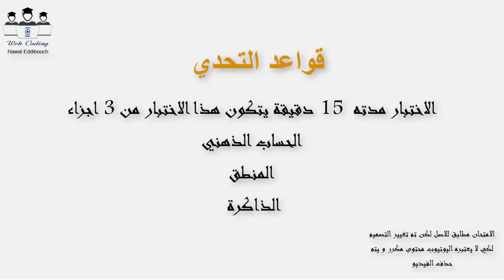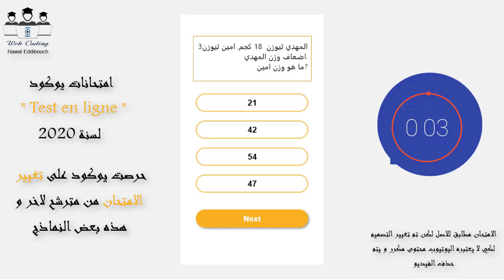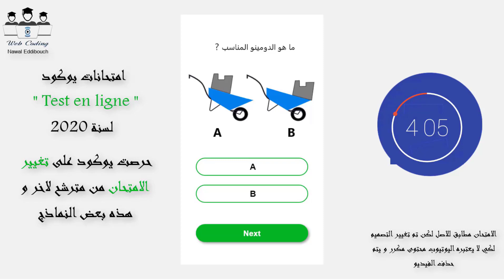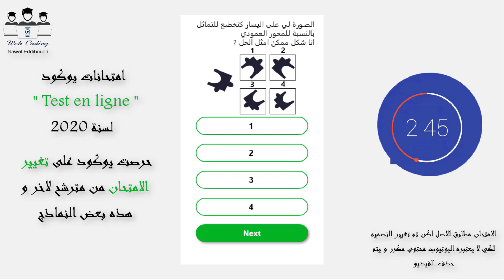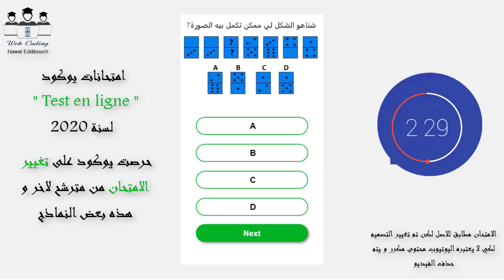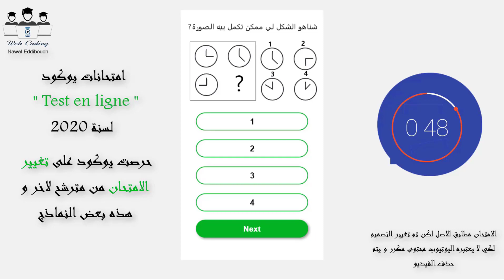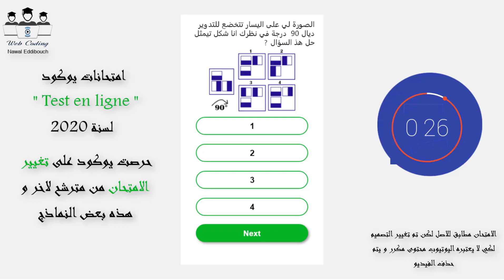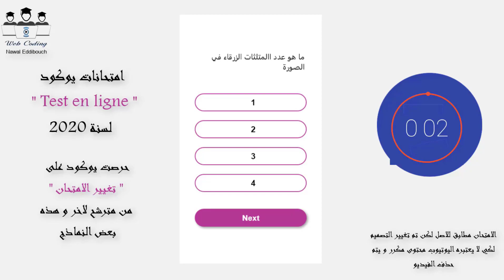web_coding_test_en_ligne_youcode نموذج 2 ,تصحيح الامتحان يوكود Test en ligne annèe 2020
يتضمن هذا الفيديو نموذج لامتحان test en ligne
يتضمن  الامتحان 15 سؤالا لا تحتاج معرفة مسبقة ، مدة كل جزء 5 دقائق
الامتحان منقسم الى 3 اجزاء و هي
الحساب الذهني
المنطق
الذاكرة
كل جزء مدته 5 دقائق و يتضمن 15 سؤالا
يوكود اكبر مؤسسة للمعلوميات، و هي واعدة تم تاسيسها من المكتب الشريف للفوسفاط مع شراكة مع simplon بفرنسا، يوكود تقدم للمبرمجين عدة امتيازات مهمة